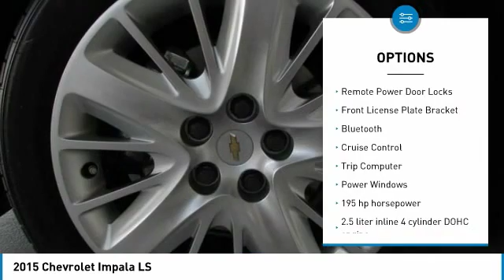2015 Chevrolet Impala Wentzville Mo L111A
2015 Chevrolet Impala LS

Poage Chevrolet
851 West Pearce BLVD

2015 Chevrolet Impala LS *2 Keys, *Oil Change and Filter Service, *Automatic, *Bluetooth, *Power Seat, *Steering Wheel Controls, *Fresh Service Inspection. 1LS FWD ECOTEC 2.5L I4 DGI DOHCbrbrPoage Certified vehicles come with the Poage Promise *3 Months/3,000 Miles Powertrain Coverage *Two Key Promise at Delivery * Full Tank of Gas at Delivery *Complimentary Loaners on Warranty Service *$500 Trade-In Guarantee *Best Value Guarantee only at Poage Chevrolet in Wentzville. PoagePromise Vehicle must be 2008 or newer and mileage under 75k, Not all cars qualify and Dealer has the right to decide to offer Poage Certified based on market and vehicle acquisition. for complete details**brbr22/31 City/Highway MPGbrbrPoage Chevrolet of Wentzville is a complete automotive facility, and since 1960, the Poage Automotive Group has been the trusted dealer for all of your vehicle needs. Services include auto repair, body shop repair, oil changes, state inspections, parts and full line of accessories. Poage Chevrolet of Wentzville has supplied new and used cars, trucks and SUVs to the O'Fallon, Wentzville, Lake St. Louis, Wright City, Troy, St. Peters and Warrenton areas. Our Chevrolet dealership, located right along I-70, is a convenient choice for customers looking for a new or certified pre-owned vehicle in the area. Our staff of highly knowledgeable and enthusiastic sales agents are standing by and eager to assist you in any way that they can. The majority of the staff are local residents of the Wentzville area. There is a reason why we are the preferred dealership in the region. Come see for yourself today, and stop by your Chevrolet dealership to learn more. PoageChevy PoagePromise WeveGotTrucks YourTruckHQ Wentzville TheBestPlaceToWork 1HometownDealerInTheWorld @PoageChevrolet @PoageChevy ItsCheaperInTheCountry.